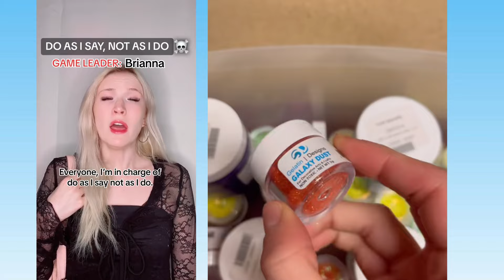💖 Text To Speech 💖 ASMR Cake Storytime || @Brianna Guidryy || POVs Tiktok Part #181